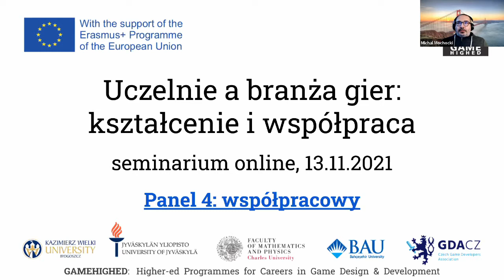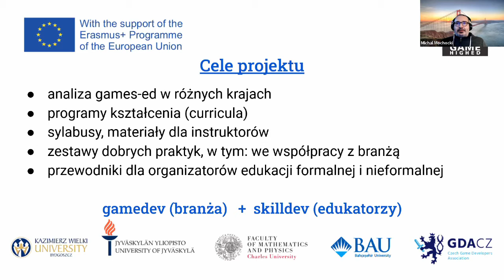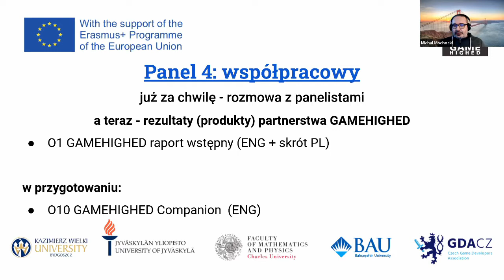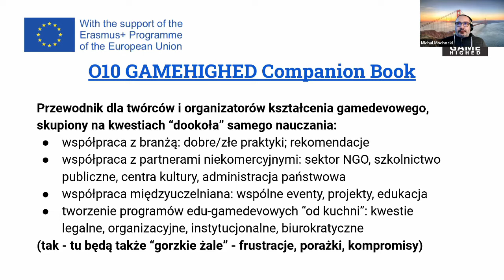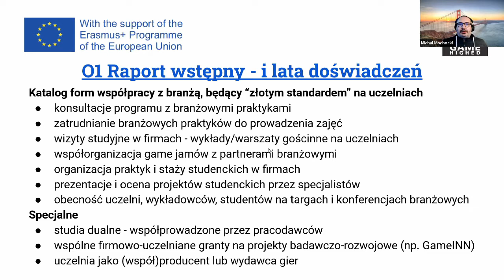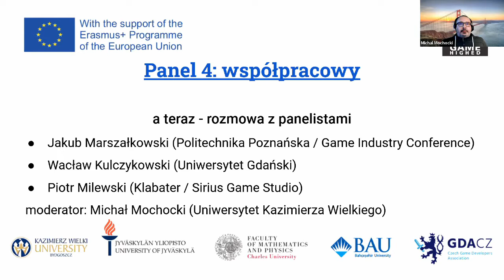Panel 4 - Uczelnie a branża gier: kształcenie i współpraca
Panel 4 - współpracowy - z seminarium “Uczelnie a branża gier: kształcenie i współpraca”, 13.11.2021, online.
Prezentacja projektu GAMEHIGHED: Michał Mochocki (Uniwersytet Kazimierza Wielkiego.
Paneliści: Jakub Marszałkowski (Game Industry Conference / Politechnika Poznańska), Wacław Kulczykowski (Uniwersytet Gdański), Piotr Milewski (Klabater / Sirius Game Studio).
Moderator: Michał Mochocki (Uniwersytet Kazimierza Wielkiego).
Strona projektu: gamehighed.ukw.edu.pl